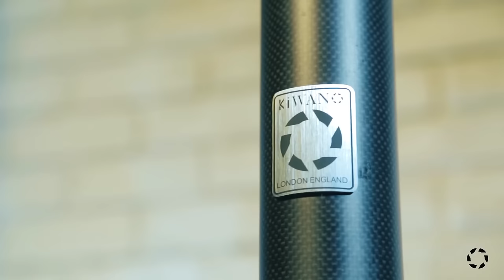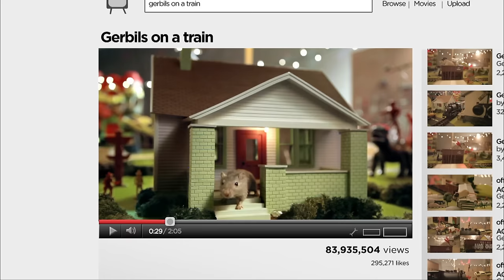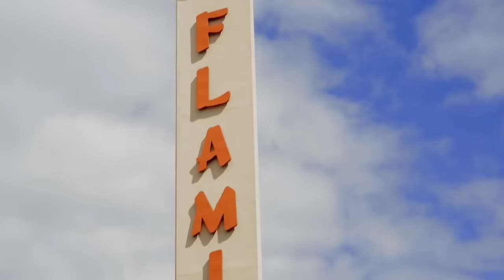Charlotte Stewart & Nightmare Castle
A has-been rock start hosts horror films in his haunted mansion. Guest: actress Charlotte Stewart. Movie: Nightmare Castle.

53-32